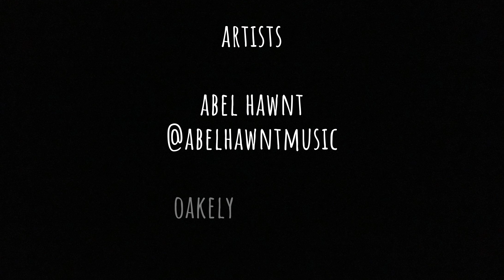PANNING FOR GOLD the music video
This was a collaboration video that I’m quite excited to be part of, I’ve followed these artists for some time and this song is played in my house daily .post panning and pre panning trips as well as during , so when @abellhawntmusic and @oakleycrosswell asked if I’d be interested in editing a video to the song , there was no doubt in my mind this is something I want to be part of , very happy for them both in there musical adventure , and very proud to be part of this even if it’s just in a small way .

Please go give there channels some love links will be posted below ...

Be sure to follow them both on Instagram for new content

TO FOLLOW OUR ADVENTURES WE ARE ALSO ON

AUmigo gold friends and fans page
Also
AUmigo gold